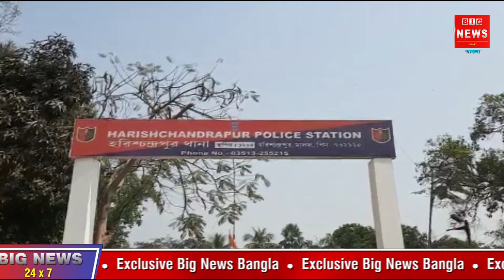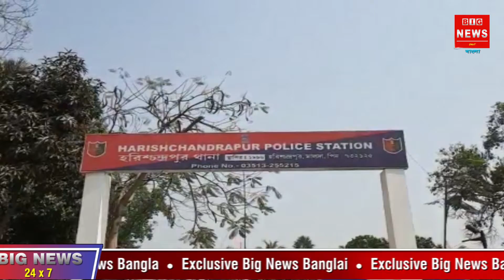মালদা ll চিকিৎসকের মোবাইল চুরি,পুলিশের তৎপরতায় উদ্ধার হলো মোবাইল,ধৃত ২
মালদা;১৬ফেব্রুয়ারি: পুলিশের তৎপরতায় দীর্ঘ পাঁচ মাস বাদে মালদহের হরিশ্চন্দ্রপুরের এক চিকিৎসকের মোবাইল উদ্ধার হল। বিগত পাঁচ মাস আগে হাড়ের চিকিৎসা করাতে এসে দুই রোগী চিকিৎসকের অনুপস্থিতিতে তার চেম্বার থেকে বহুমূল্য মোবাইল নিয়ে পালিয়ে যায়। ঘটনার জুড়ে চাঞ্চল্য ছড়িয়ে ছিল হরিশ্চন্দ্রপুর এলাকা জুড়ে। ঘটনার ৫ মাস পর সেই চুরি যাওয়া মোবাইল উদ্ধার করল হরিশ্চন্দ্রপুর থানার পুলিশ। ধরা পড়েছে রোগীর ছদ্মবেশে আসা দুই চোর।পুলিশ সূত্রের খবর এই দুই ব্যক্তির নামে এর আগেও অপরাধের খতিয়ান রয়েছে। ওই দুই ধৃত ব্যক্তিকে মঙ্গলবার চাঁচল মহকুমা আদালতে তোলা হয়েছে।পুলিশ সূত্রে জানা যায় গত বছরের সেপ্টেম্বর মাসে হরিশ্চন্দ্রপুর এলাকার এক হাড়ের রোগের চিকিৎসক মোহাম্মদ সাজ্জাদের চেম্বার এ চিকিৎসা করাতে আছে হলদিবাড়ি নয়াটোলা এলাকার দুই যুবক। সেই সময় ওই কবিরাজ ওই দুই যুবককে নিজের চেম্বার এ বসিয়ে বাথরুমে যান। বাথরুম থেকে ফিরে এসে দেখেন তার চেম্বার থেকে ওই দুই যুবক বেপাত্তা। টেবিলে রাখা মোবাইলটি ততক্ষণে চুরি গিয়েছে। আশে-পাশের এলাকা খুঁজেও ওই দুই যুবকের পাত্তা পাওয়া যায় না। এরপরই ওই চিকিৎসক মোহাম্মদ সাজ্জাদ হরিশ্চন্দ্রপুর থানায় লিখিত অভিযোগ দায়ের করেন। গত পাঁচ মাস ধরে ওই চিকিৎসকের মোবাইল ট্র্যাক করে মঙ্গলবার হলদিবাড়ি নয়াটোলা এলাকা থেকে ২ মোবাইল চোরকে গ্রেপ্তার করে পুলিশ। তাদের কাছ থেকে চুরি যাওয়া মোবাইলটি উদ্ধার হয়েছে। ধৃতদের নাম বুল্লা(৪০)। অন্য জনের নাম ফিরোজ হক,(৩০)।

এ প্রসঙ্গে হরিশ্চন্দ্রপুর থানা আইসি সঞ্জয় কুমার দাস জানান আমরা দীর্ঘ কয়েক মাস ধরে ওই মোবাইল লোকেশন ট্র্যাক করে অভিযুক্তদের ধরলাম। চিকিৎসকের হাতে মোবাইল তুলে দেওয়া হয়েছে। ধৃতদের আদালতে পেশ করা হচ্ছে আজ।

এদিকে পাঁচ মাস পর মোবাইল হাতে পেয়ে খুশি ওই চিকিৎসক মোহাম্মদ সাজ্জাদ। তিনি জানান পুলিশ এইভাবে তৎপর থাকলে এলাকায় অপরাধ অনেকটাই কমে যাবে।